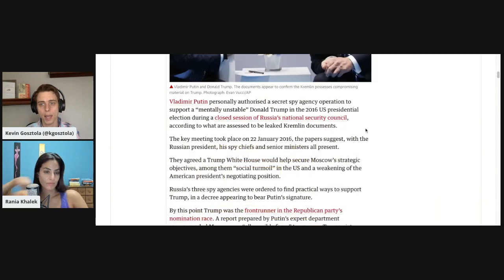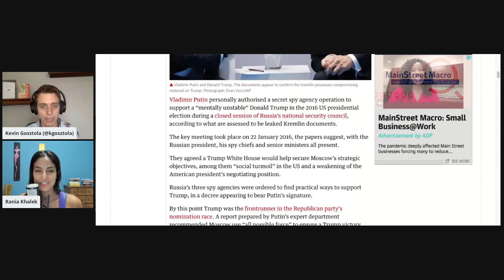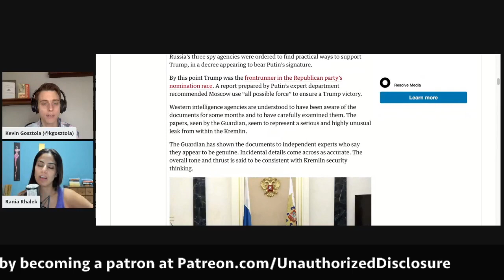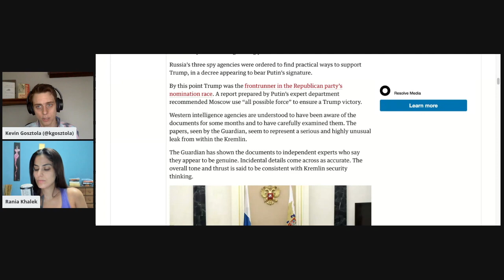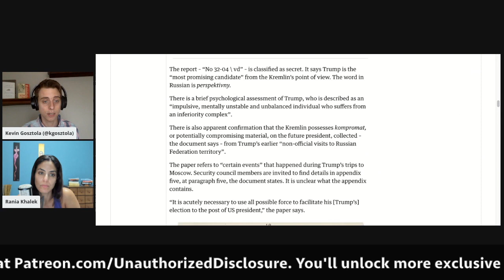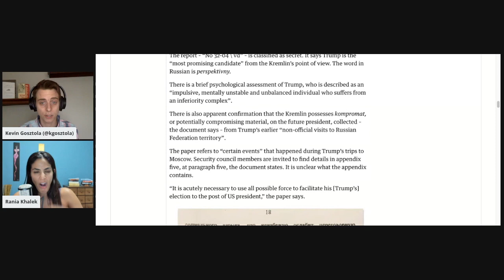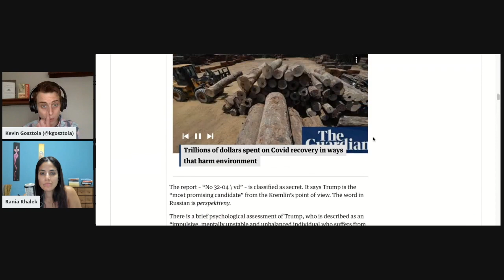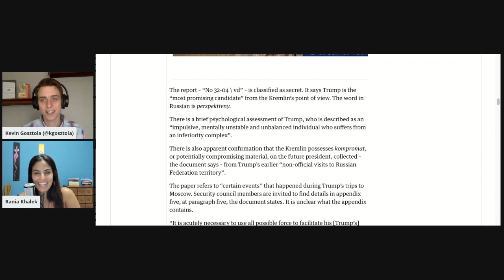Luke Harding's 'Kremlin Papers' Is A Doozy, The Kind Of 'Media Virus' He Thinks Putin Would Spread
Please enjoy this clip from an exclusive episode of the "Unauthorized Disclosure" podcast hosted by Rania Khalek and Kevin Gosztola.